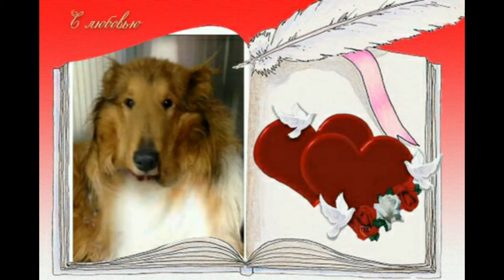IN MEMORY OF LAD, THE ARROW FUND'S & THE WORLDS COLLIE(4)